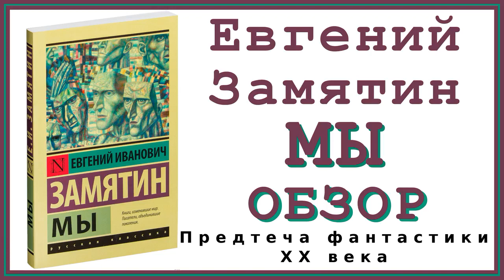Евгений Замятин «Мы»‎: Обзор и отзыв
В видео рассказываю о сюжете романа «Мы» Евгения Замятина,  делюсь впечатлениями, сравниваю роман с другими фантастическими рассказами и романами, написанными позже.

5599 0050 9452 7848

«Мы» — фантастический роман-антиутопия Евгения Замятина с элементами сатиры, написанный в 1920 году. Действие разворачивается приблизительно в тридцать втором веке. Этот роман описывает общество жёсткого тоталитарного контроля над личностью (имена и фамилии заменены буквами и номерами, государство контролирует даже интимную жизнь), идейно основанное на тейлоризме, сциентизме и отрицании фантазии, управляемое «избираемым» на безальтернативной основе «Благодетелем».

Таймкоды:
00:00 В общих чертах о романе: когда написан, где издавался...
07:08 Немного о сюжете...
09:37 «Нумеры»
11:52 «Мы»
14:07 Сюжет с точки зрения Д-503
17:19 Привилегированные «нумеры»